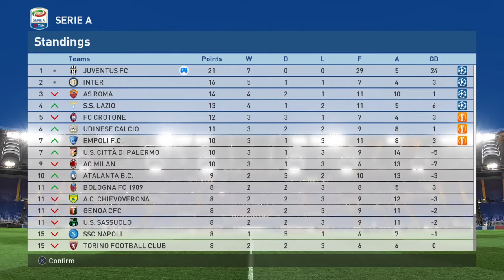PES 2017 (PS4) Serie A Juventus v Chievo Verona Matchday 7